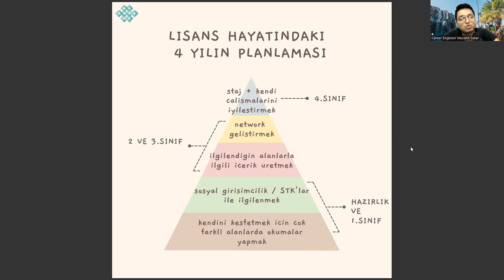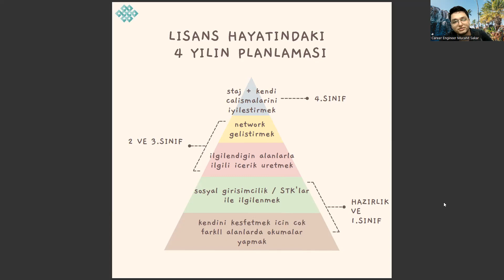Bahçe Bitkileri Bölümünde 4 Yıllık Lisans Hayatını Nasıl Değerlendirmelisiniz?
bahçe bitkileri taban puanları 2022,
bahçe bitkileri taban puanları 2023,
ziraat mühendisliği taban puanları 2022,
ziraat mühendisliği taban puanları 2023,
zootekni taban puanları,
tarla bitkileri taban puanları 2022,
tarla bitkileri taban puanları 2023,
biyosistem mühendisliği,
bahçe bitkileri sıralama,
dgs bahçe bitkileri taban puanları,
yök atlas,
tarım ekonomisi taban puanları,
ösym,
tarla bitkileri bölümü,
tarla bitkileri taban puanları,
ziraat mühendisliği taban puanları,
bahçe bitkileri bölümü nedir,
tarla bitkileri sıralama,
bahçe bitkileri taban puanları,
bahçe bitkileri bölümü,
bitki koruma,
bahçe süs bitkileri,,
bahçe bitkileri sıralama,
bitki koruma taban puanları,
bahçe peyzaj bitkileri,
bahçe bitkileri dersleri,
çit bitkileri,
yök atlas,
bahçe çiçekleri,
bahçe çit bitkileri,
bahçe bitkileri nelerdir,
ösym,
tarla bitkileri bölümü,
bahçe bitkileri isimleri,